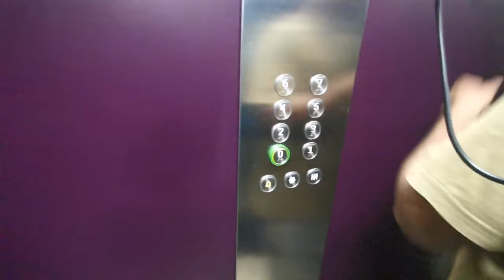Africa Vlog-2 | Vegtableshop in Abidjan | How much is the price of vegetables in Africa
I went to a vegetable shop in abidjan  in africa and posted it here as a vlog.

LIFEHIGHLIGHTS

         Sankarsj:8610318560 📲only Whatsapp